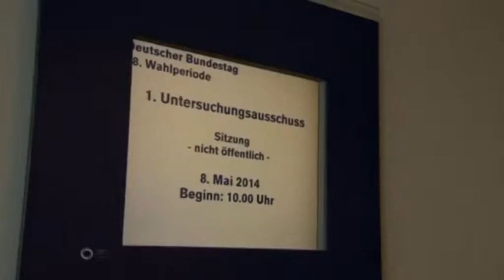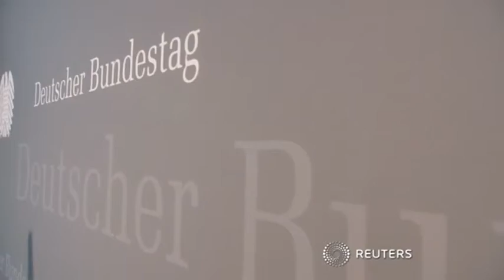Spähskandal:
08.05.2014 - Der NSA-Untersuchungsausschuss will den Ex-Mitarbeiter des US-Geheimdienstes Edward Snowden zur Aufklärung des Skandals um das massenhafte Abhören von Bundesbürgern befragen. Das teilte SPD-Obmann Christian Flisek am Donnerstag in Berlin mit.

     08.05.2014 - Der NSA-Untersuchungsausschuss will den Ex-Mitarbeiter des US-Geheimdienstes Edward Snowden zur Aufklärung des Skandals um das massenhafte Abhören von Bundesbürgern befragen. Das teilte SPD-Obmann Christian Flisek am Donnerstag in Berlin mit.

     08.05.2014 - Der NSA-Untersuchungsausschuss will den Ex-Mitarbeiter des US-Geheimdienstes Edward Snowden zur Aufklärung des Skandals um das massenhafte Abhören von Bundesbürgern befragen. Das teilte SPD-Obmann Christian Flisek am Donnerstag in Berlin mit.

Untersuchungsausschuss,NSA-AffÃ¤re,Edward Snowden,